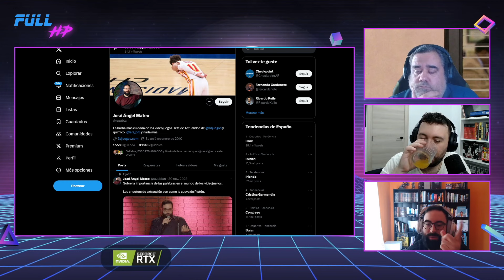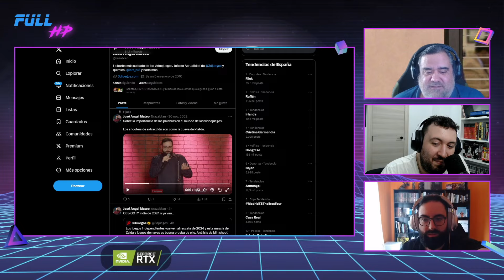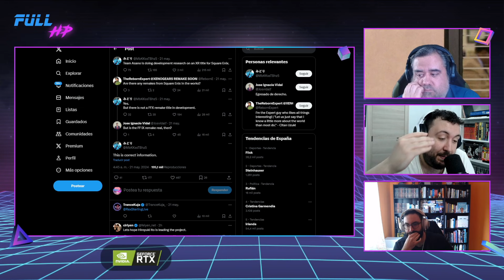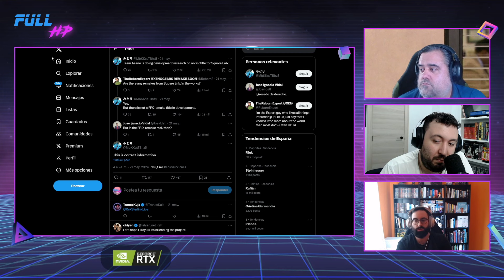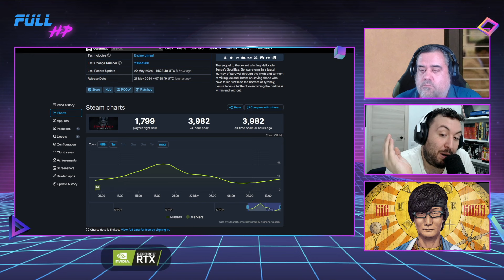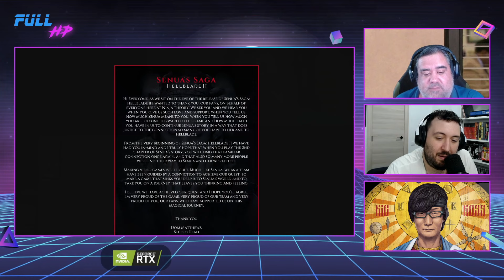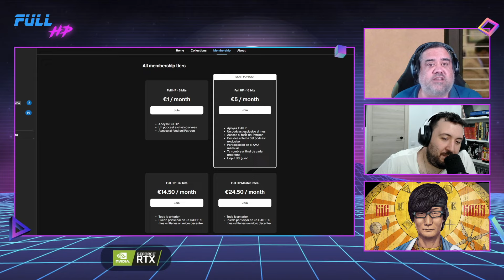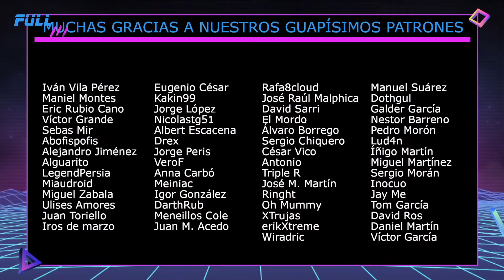¡Nuestro INVITADO es RAZABLAN! FINAL FANTASY 9 REMAKE está en DESARROLLO - Full HP 1.244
Miércoles de invitado, con Razablan que es el Jefe de Actualidad de 3D Juegos. Espectacular charla desde dentro del periodismo, que viene a reafirmar el desarrollo de Final Fantasy IX Remake.
Pero también tratamos más cosas, como los problemas en la salida de XDefiant, el discreto debut de Hellblade 2, el gran reestreno de MultiVersus, la última promesa de Redfall, el Summer Game Fest 2024 que nos espera, y el enésimo retraso de PC Fútbol 8.
¡Pedazo de invitado!

Noticias:
00:00 - Intro
04:35 - EL INVITADO DEL DÍA: Entrevistamos a Razablan, Jefe de Actualidad en 3D Juegos. Y químico.
19:29 - LA NOTICIA DEL DÍA: Final Fantasy IX Remake está en desarrollo
32:54 - Problemas en la salida de XDefiant
42:44 - Hellblade 2 debuta con números discretos
48:16 - MultiVersus dará gratis el Pase de Batalla Premium
56:38- Redfall cumple su última promesa
58:03 - El mejor Summer Games Fest posible
01:04:07 - PC Fútbol 8 se retrasa otra vez
01:12:00 - LA PREGUNTA DEL DÍA: "¿Alguno habéis jugado a XDefiant? ¿Qué os parece?"

¡Utiliza nuestro link de referidos en Amazon!